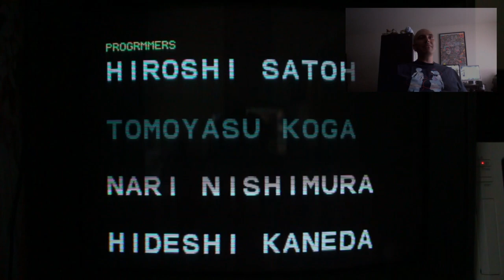Longplay Double Dragon do Fliperama com um crédito (1CC)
Vídeo do gameplay do Double Dragon, em que consigo terminar o jogo com apenas uma ficha/crédito. Como ainda não tenho uma placa de captura, me virei filmando a tela com a câmera e teve flicker (barra preta passando pela tela) por causa do monitor RGB. Fica assim o registro do feito, mas devendo uma qualidade melhor. Meta: comprar uma placa de captura legal quando o canal chegar aos 1000 seguidores ;).